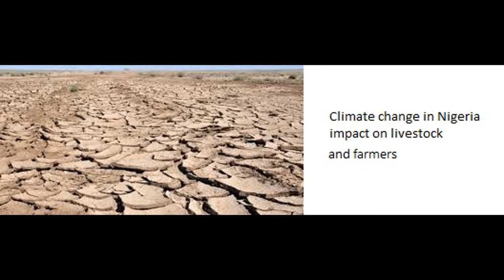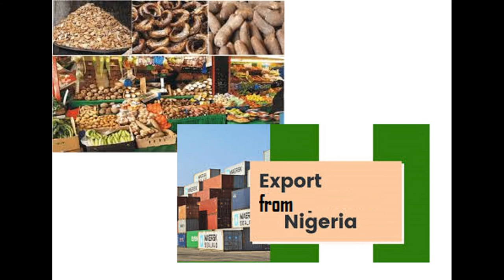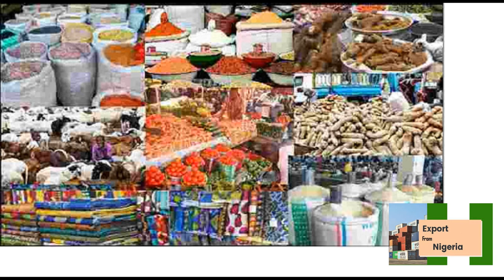climate change in Nigeria Project who Would like to invest in climate change in Nigeria